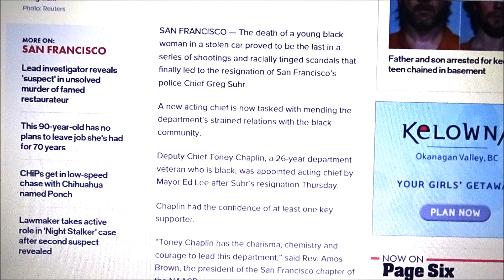SAN FRAN POLICE DEPARTMENT SUCKS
A COMPLETE INSIGHT TO THE DETAILS OF THE SAN FRAN POLICE FORCE 2016